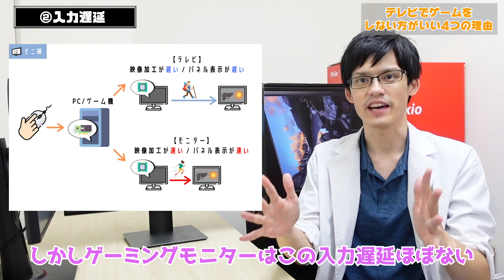テレビでゲームをするべきではない4つの理由！ゲームやるならゲーミングモニターだ！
まだテレビでゲームやってるキッズいるってマジ？ガチでやるならテレビを捨てろ！エンジョイ勢は好きにしろ！

▼応答速度最速のゲーミングモニター▼

0:00 OP
0:40
2:03 応答速度の遅延
3:32 入力遅延
5:28 ゲーミング機能の有無
5:49 その他ゲーミングモニターのメリット
7:37 価格について
9:11 まとめ